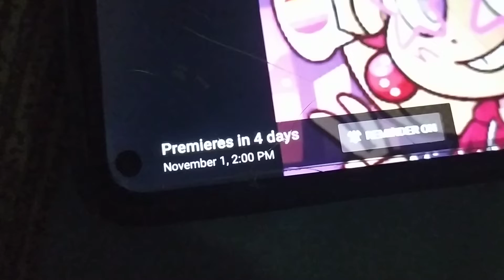My New Intro Is 4 Days Ago!!!!! 😄